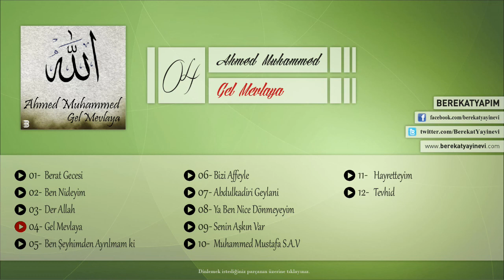Ahmed Muhammed - Gel Mevlaya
Şarkı Adı: Gel Mevlaya
Albüm: Gel Mevlaya
Yorumcu: Ahmed Muhammed
Yapım: Berekat Yayınevi